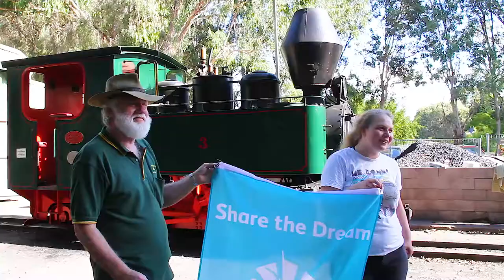Australian Sugar Cane Railway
The Queen’s Baton will travel the Bundaberg Botanic Gardens aboard an Australian Sugar Cane Railway (ASCR) steam train when it arrives in the region this Saturday. ASCR member Russell Wormington describes the special family connection he has to one of the society’s trains which led to his selection as the driver of the train for the relay event.